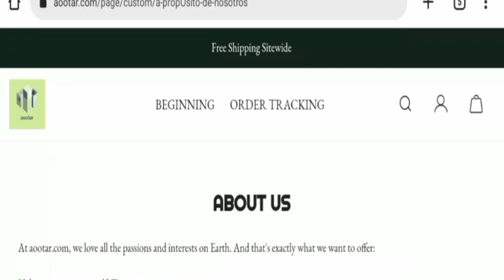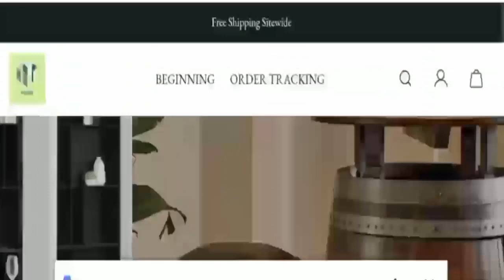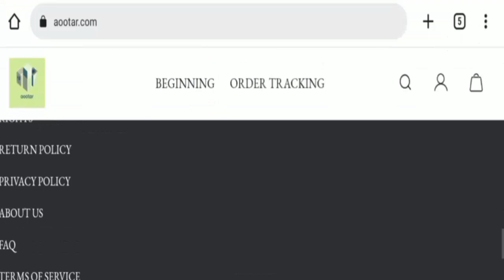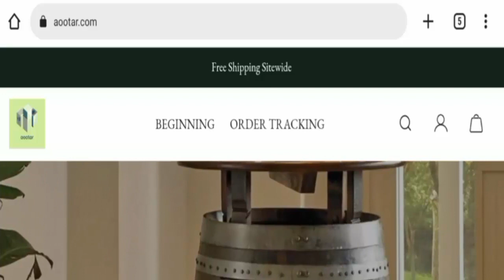Aootar Reviews (Dec 2022) - Is This A Legitimate Site? Must Watch! | Best Reviews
Do you want to know about Aootar Reviews? Watch this video till end because in this video you will get to know about the legitimacy of the site.

BestReviews